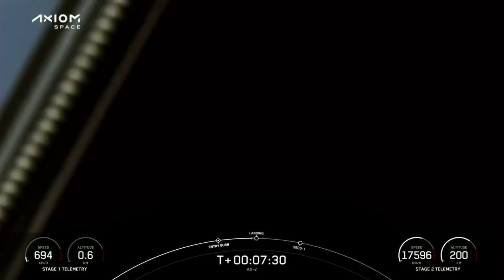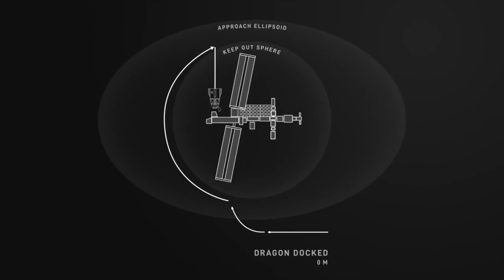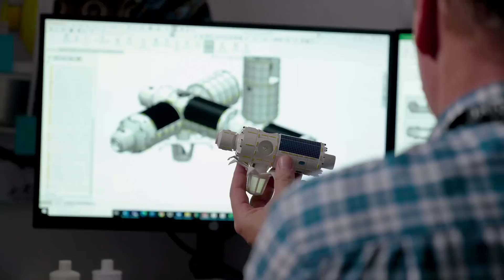Why The Ax-2 Mission Is A Big Deal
Just over a year ago SpaceX and Axiom launched a Falcon 9 carrying the first fully private crew of astronauts to the International Space Station. Only days ago the second private crew lifted off and has already arrived at the ISS. These Ax2 astronauts are the latest class of space pioneers helping in Axiom’s main goal of expanding access to space and the ISS in particular.

With the first Axiom station segment launch approaching, this mission is another important first step before integration with the station in the future. This goal and progress come in addition to a very impressive flight profile and landing of the Falcon 9 booster which marked a first. Now, over the next week, the crew will make the most of this opportunity before getting back in Dragon and heading back to Earth.

Here I will go more in-depth into Axiom’s goal with this mission, an overview of exactly what’s happened so far, what to expect in the next few days, and more.

Chapters:
0:00 - Intro
0:51 - Mission Overview
3:16 - Axiom's Plan